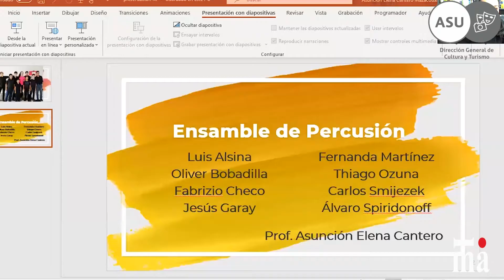Festival de Primavera del IMA (2020)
El Conservatorio de Música "Agustín Barrios", presenta la programación completa del Festival de Primavera del IMA, el cual fue transmitido en vivo, entre el 21 y 29 de setiembre de 2020, en el marco del Ciclo "Che Rógape", de la Dirección General de Cultura y Turismo de la Municipalidad de Asunción.

A lo largo de estos días de programación, unos cien estudiantes del conservatorio, compartieron con la ciudadanía un programa integrado por obras para flauta, oboe, clarinete, saxofón, percusión, arpa, guitarra clásica y popular, piano, violín, viola, violoncello y contrabajo, interpretadas tanto en formato solista como ensambles. La coordinación del festival estuvo a cargo del director del conservatorio, el maestro César “Lito” Barrios.

Este compendio de tres horas que compartimos hoy es el resultado de los nueve días de transmisión en vivo. ¡Que disfruten y feliz primavera!

00:06:00 BIENVENIDA. Angie Duarte, Directora General de Cultura y Turismo
00:06:24 PRESENTACIÓN. Lito Barrios, Director del Conservatorio de Música “Agustín Barrios”
00:09:41 Lito Barrios. "Julia Florida" (Agustín Barrios)
00:14:17 FLAUTA. Estudiantes de la Prof. Andrea Ferreira
00:25:26 OBOE. Estudiantes del Prof. Gabriel Graziani
00:29:36 CLARINETE. Estudiantes del Prof. Enmanuel López
00:35:50 SAXOFÓN. Estudiantes del Prof. Bruno Muñoz
00:39:50 PERCUSIÓN. Estudiantes de la Prof. Asunción Cantero
00:42:23 ARPA PARAGUAYA. Estudiantes del Prof. Jorge Aquino.
00:59:39 GUITARRA CLÁSICA. Estudiantes del Prof. Rodrigo Benítez
01:19:02 GUITARRA CLÁSICA. Estudiantes del Prof. Lázaro Barni
01:28:06 GUITARRA CLÁSICA. Estudiantes del Prof. Osvaldo Loup
01:32:43 GUITARRA CLÁSICA. Estudiantes del Prof. José Carlos Cabrera
01:38:56 GUITARRA POPULAR. Estudiantes del Prof. Rómulo Ruiz Díaz
01:45:29 PIANO. Estudiantes de la Prof. Agustina Ramírez de Mallorquín
01:55:40 PIANO. Estudiantes de la Prof. María Elena Talavera
02:09:12 PIANO. Estudiantes de la Prof. Elisabet Franco de Achar
02:13:44 PIANO. Estudiantes del Prof. Stefano Pavetti
02:17:42 PIANO. Estudiantes de la Prof. Claudia Colnago
02:26:51 PIANO. Estudiantes del Prof. Pedro Valle
02:31:53 PIANO. Estudiantes de la Prof. Azucena Araújo
02:43:08 VIOLÍN. Estudiantes del Prof. Ayrton Miño
02:48:01 VIOLA. Estudiantes del Prof. Luis Graziani
02:48:52 VIOLÍN. Estudiantes del Prof. Blas Claudio Vivé
02:56:26 CONTRABAJO. Estudiantes del Prof. Carlos Balbuena
02:58:25 VIOLONCELLO. Estudiantes del Prof. Santiago Olmedo
03:04:11 ENSAMBLE. Estudiantes del Prof. Juan Carlos Alvarenga

Instituto Municipal de Arte (IMA) 2020